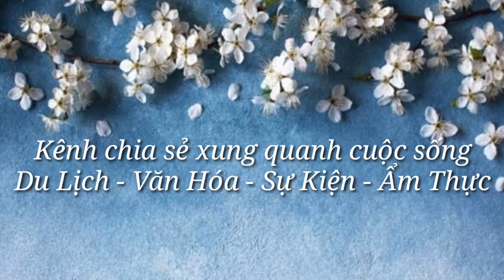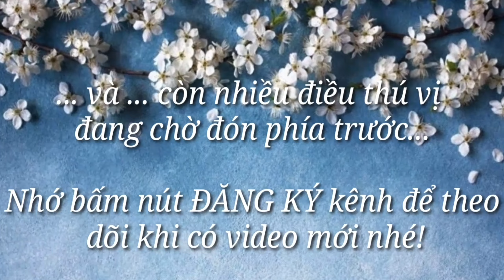Vlog 270 - Chị Em Thôn SÂM VĂN HỘI Với Dáng Chuẩn - Eo Thon nhờ siêng năng tập Dân Vũ